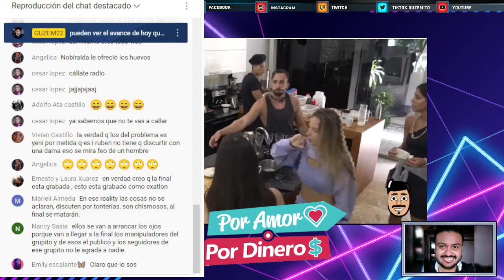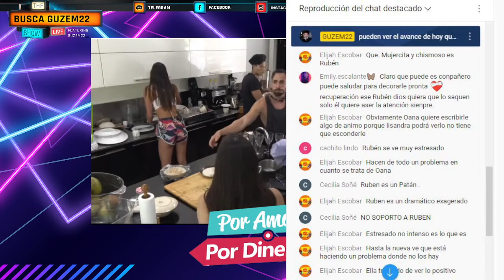Ruben le arrebata la comida a Oana | Por amor o por dinero capitulo 19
El caos continua en el oasis con Rubén y esta mas intenso que nunca

Nuestro canal de Telegram para que te unas y no te pierdas de ningún capitulo